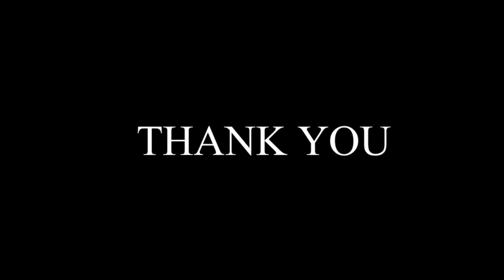Lamborghini | Dance | Ravi Ambhore | Akot